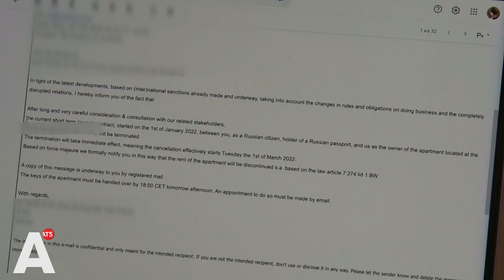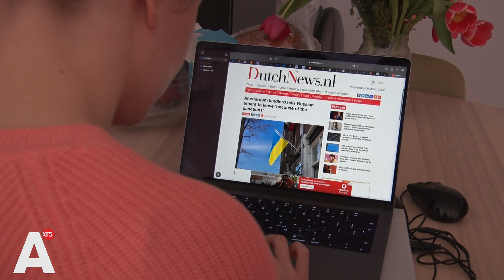Huurbaas wilde Russische Aleksandra uit huis zetten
Aleksandra (27) kreeg vorige week van haar huurbaas te horen dat haar jaarcontract per direct zou worden stopgezet. Haar Russische nationaliteit zou voor een Amsterdamse vastgoedondernemer genoeg reden zijn geweest om haar het huis uit te zetten.

"Het huidige huurcontract tussen jou, als een Russisch staatsburger, en ons, de eigenaar van het appartement, zal beëindigd worden." Het is een zin uit een mailtje dat Aleksandra voorleest. In het mailtje dat van 28 februari dateert, leest ze dat de huurovereenkomst een dag later opgezegd zal worden.

Aanvankelijk raakte ze in paniek: "Ik vroeg me niet eens af of hij gelijk had", blikt Aleksandra terug. "Ik was alleen maar bezig met wat ik moest regelen, ik dacht al aan verhuizen." Dat veranderde nadat ze het nieuws met vrienden en collega's deelde. "Zij twijfelden of dit legaal was. Toen pas bedacht ik me: volgens mij mag hij dit niet doen."

De juridische hulpverlening die Aleksandra besloot in te schakelen zou later bevestigen dat ze inderdaad in haar recht stond om in het appartement te blijven. Aleksandra was opgelucht: "Ik hoefde niet veel te bewijzen. De wet is sterk, veel sterker dan de redenen die mensen hebben voor haat en discriminatie."

In Amsterdam zijn er de afgelopen dagen meer incidenten geweest waar Russische personen of organisaties het slachtoffer waren. Maandagochtend werden de ramen van supermarkt Prieel Russia ingegooid. Een dag later werd een Russisch-Orthodoxe Kerk beklad met het Z-teken, dat gebruikt wordt door mensen die voor de Russische inval zijn.

Burgemeester Femke Halsema sprak zich via Instagram uit over de reeks voorvallen: ''Deze oorlog mag niet tot discriminatie leiden.'' Aleksandra is het ermee eens, maar is toch bang voor incidenten. "Voor sommige mensen betekent het heel veel als iemand een Russische nationaliteit heeft. Ze kunnen daar hun oordeel op baseren."

Jammer, vindt Aleksandra, want veel Russen in Amsterdam zijn juist tégen de invasie van hun vaderland. "Ik ken Russen die willen dat het gewoon stopt. Sommigen zijn bang om voor iets te worden aangezien waar ze niet achter staan: iets wat mij nu is overkomen."

Ondanks het incident met haar huurbaas ziet Aleksandra dat de meeste mensen in haar omgeving wél steun bieden. In andere landen zijn mensen echt heel boos op de Russen. Daar kan het er veel harder aan toe gaan. Ook hier kun je daardoor in moeilijke situaties komen, maar de meeste mensen steunen me. Ik geloof dat ik op een goede plek zit en goede mensen om me heen heb."

AT5/NH Amsterdam heeft de verhuurder en zijn vastgoedbedrijf benaderd voor een reactie. Daarop is niet gereageerd.